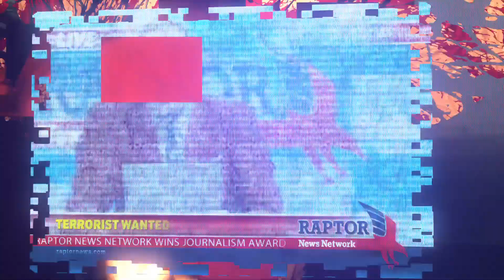DMC Devil May Cry part 10 (YOUR SHOW IS CANCELLED)